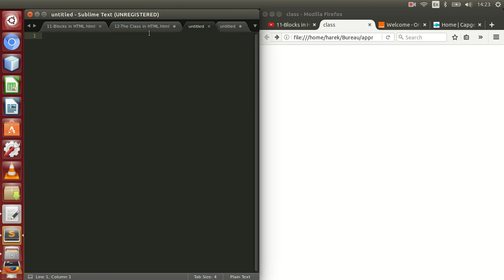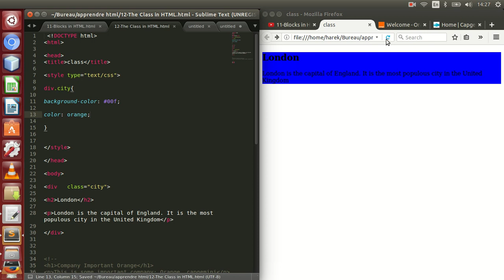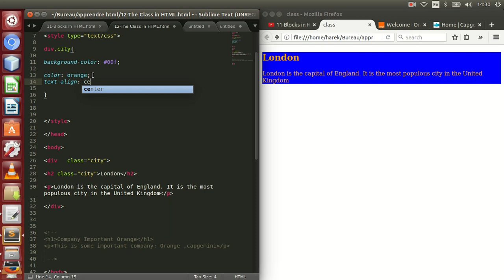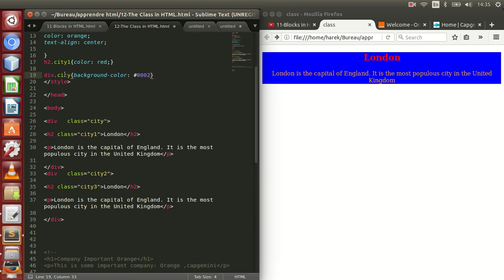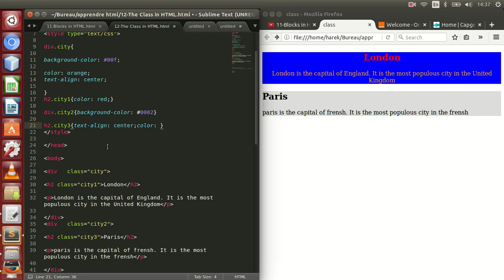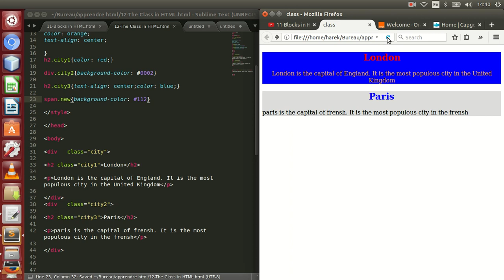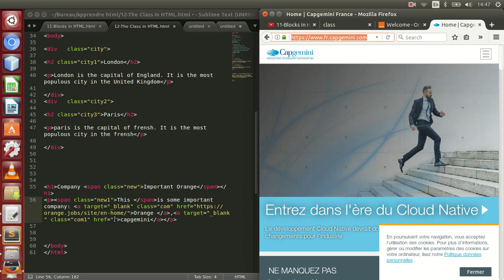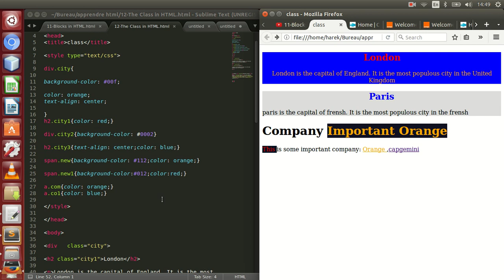12-The Class in HTML HTML كلاس في